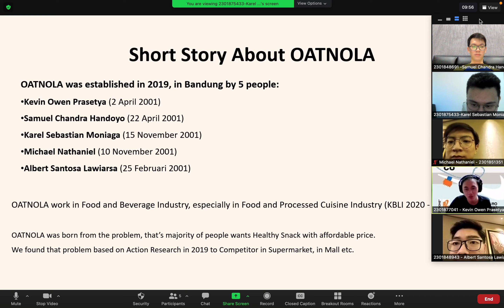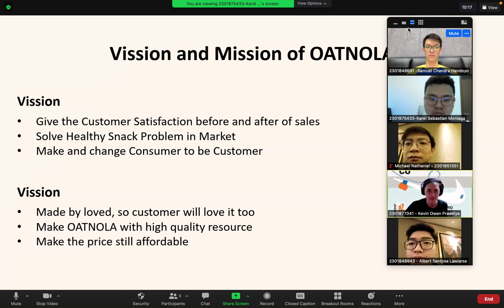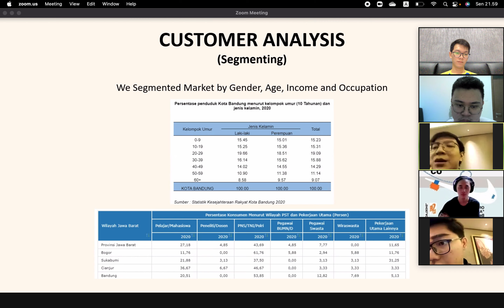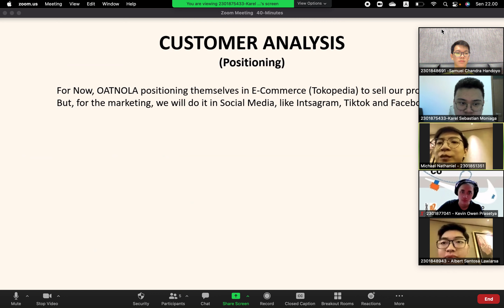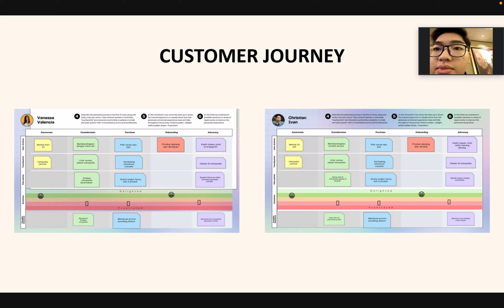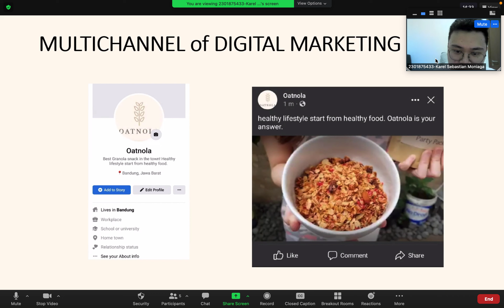Tugas digital marketing Oatnola x digital marketing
ini adalah tugas digital marketing universitas bina nusantara, mahasiswa b23 dengan anggota
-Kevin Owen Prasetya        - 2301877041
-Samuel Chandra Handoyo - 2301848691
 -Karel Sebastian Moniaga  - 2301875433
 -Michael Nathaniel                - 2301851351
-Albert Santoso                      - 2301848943